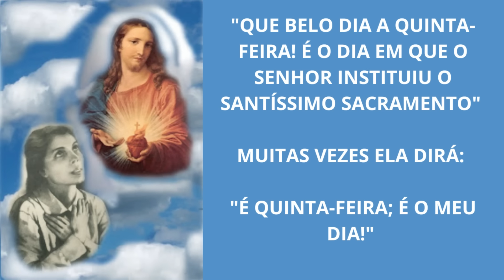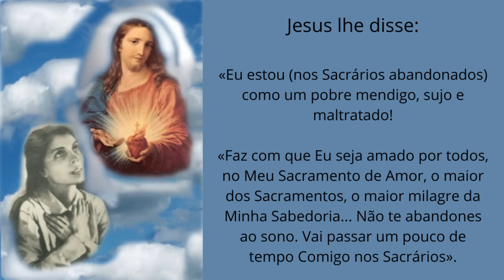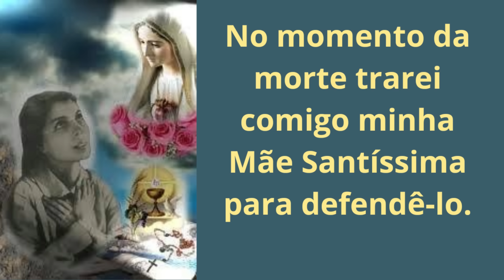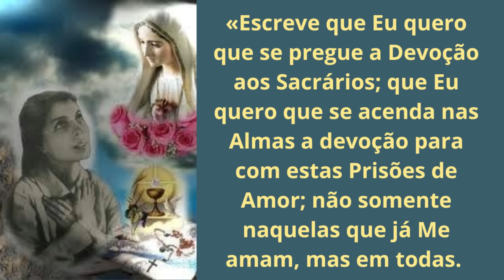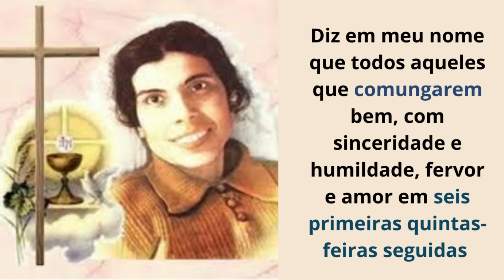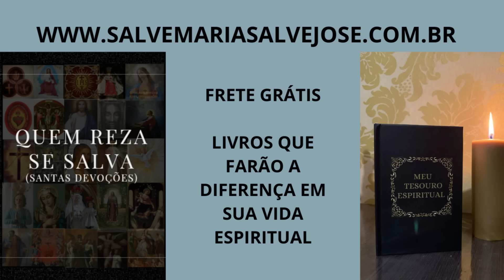6 PRIMEIRAS QUINTAS FEIRAS DO MÊS - O VÍDEO MAIS COMPLETO E COM ORAÇÕES DESTA PRECIOSA DEVOÇÃO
AS ORAÇÕES PARA ESTA DEVOÇÃO VOCE ENCONTRA

-QUEM REZA SE SALVA: LIVRO MAIS COMPLETO DE DEVOÇÕES JÁ PUBLICADO NO BRASIL, centenas de orações com devoções preciosas para nossa vida espiritual

-ORAÇÕES PARA AS 6 PRIMEIRAS QUINTAS FEIRAS